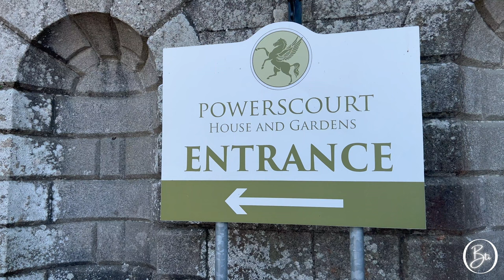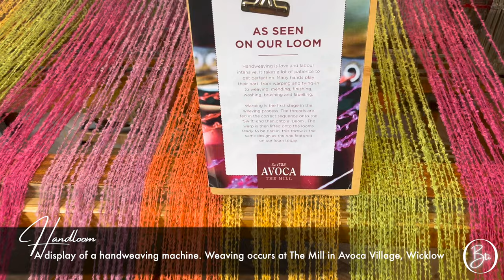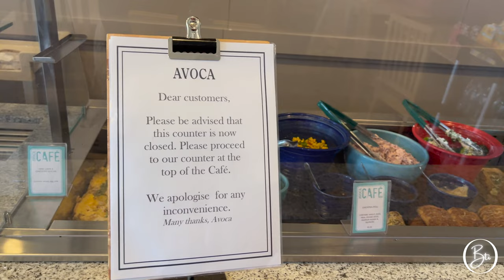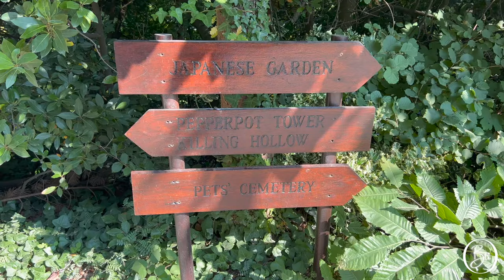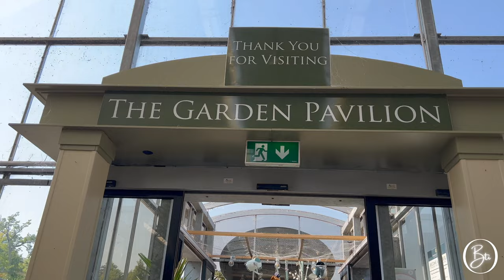POWERSCOURT ESTATE, HOUSE & GARDENS | BEST GARDENS TO VISIT IN IRELAND | WICKLOW | FULL WALK IN 4K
Voted number 3 in the World's Top 10 Gardens by National Geographic.

Powerscourt House & Gardens is located within the 1000-acre Powerscourt Estate in Enniskerry, County Wicklow - 20 km south of Dublin City Centre.

You can further discover Powerscourt's Hotel, Waterfall, two championship Golf Courses and Distillery. Also, see Powerscourt's finest Irish design in their shops and indulge in various foods at the Avoca Terrace Café.